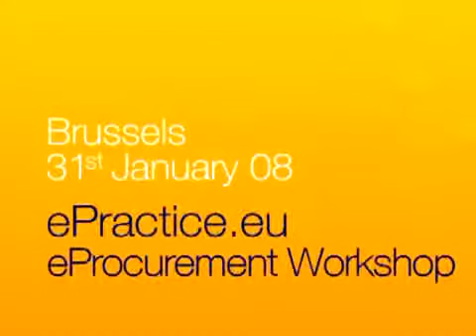ePractice.eu Wrap-up working s II Arturo Gonzalez Mac Dowell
eProcurement Forum Kick Off Workshop January 2008